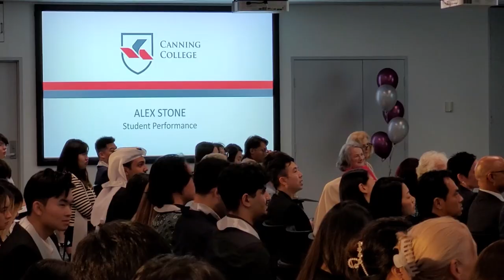Graduation performance - Alex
Alex, who is from Singapore, performs at the 2023 Presentation Evening.